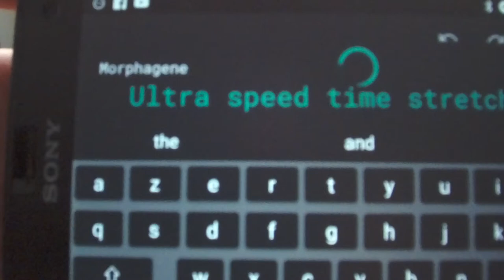Morphagene - Ultraspeed time stretching - Makenoise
clock in, morph in blue, up the gene size = time compression